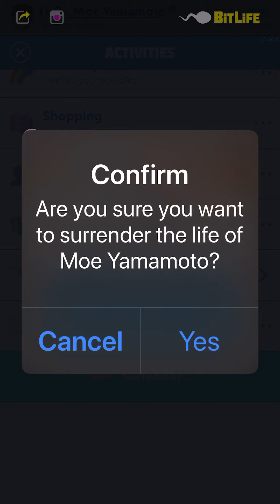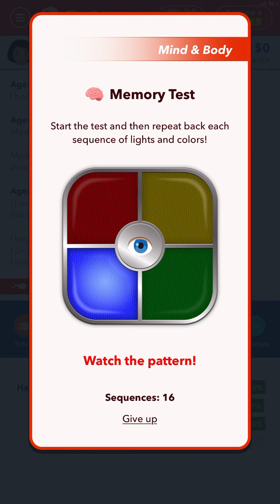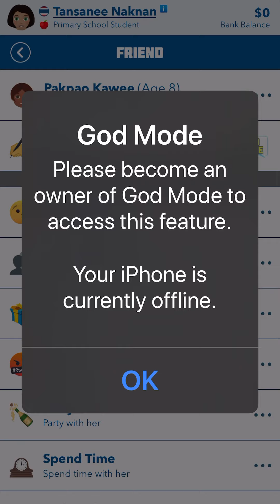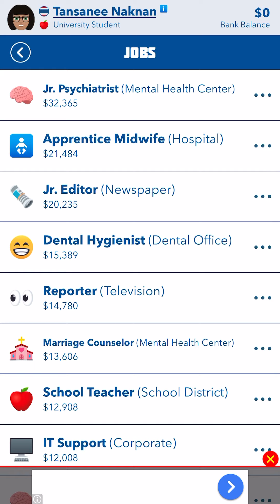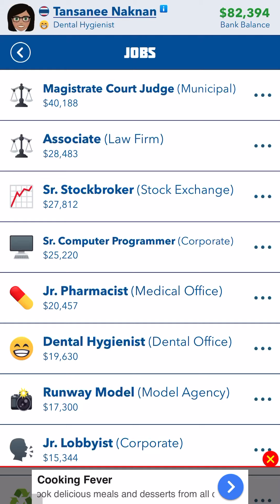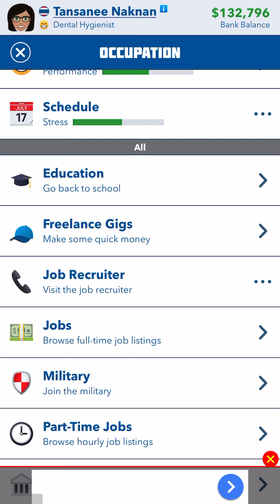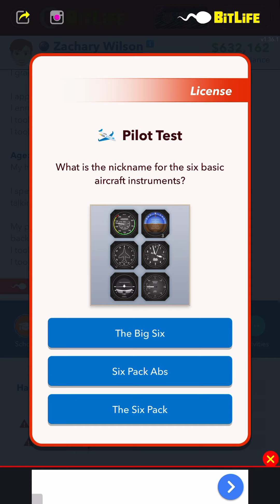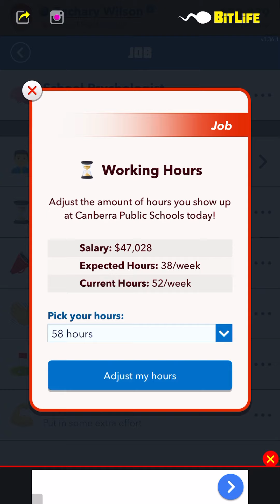epic gamer plays bitlife